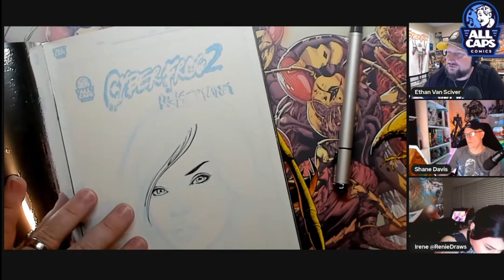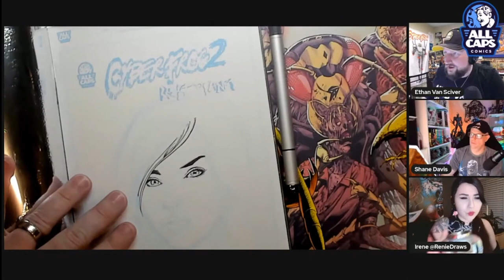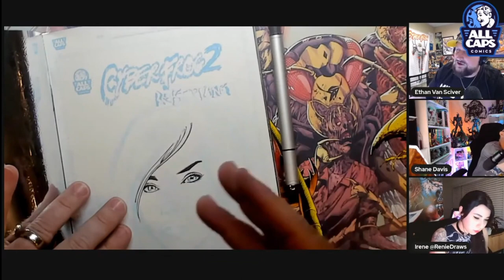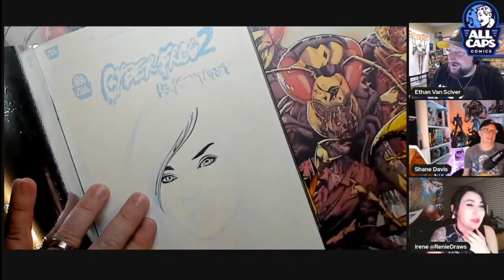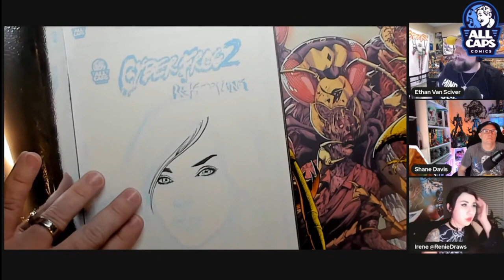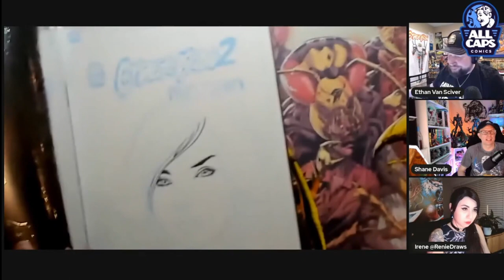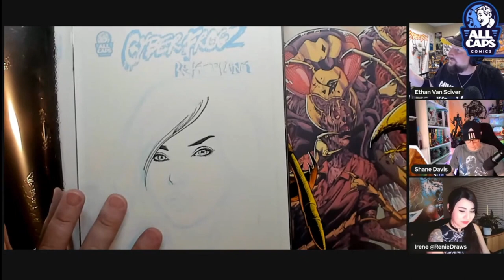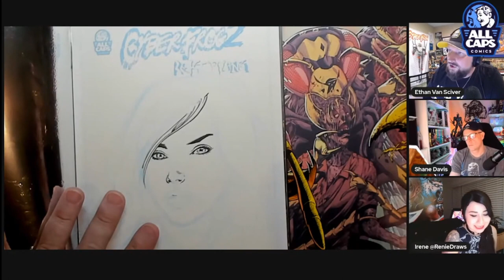Ethan Discusses the Beef Between Him and Geeks + Gamers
Ethan Van Sciver discusses how the beef between him and Geeks + Gamers started.